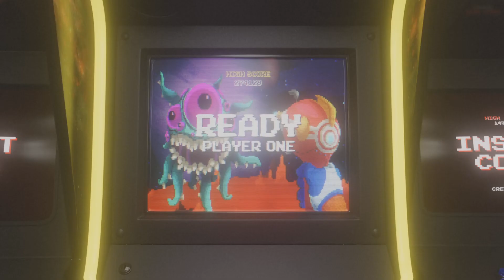WWE 2K24 Iyo Sky Vs Scarlett Bordeaux - Special Guest Referee Match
Match Details

Channel Notes
I will just say that having tried out a second match, of this type, but as a player, not the referee I see a gaping hole in the storyboards around this game type here.

This is a real rookie error here as the player, I should be scored on my player performance but instead, Trish is scored on her performance as a COM referee. Well, these guys may be improving the overall game experience but there are many problems still in the match, as you will see by the match here, with more to come later. The Submission move in this game is almost unbeatable beyond 6 or 7 minutes on a charged finisher.